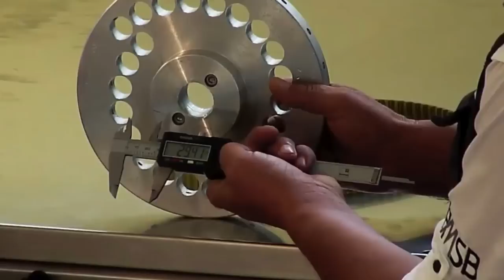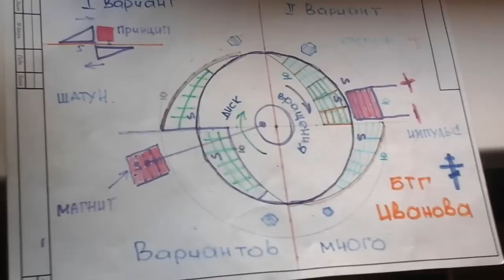ЗАПРЕЩЁННЫЕ ТЕХНОЛОГИИ МАГНИТНЫХ ДВИГАТЕЛЕЙ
Сегодня я вам покажу запрещённые знания и технологии магнитных двигателях, изобретения которые скрывают от нас!
В видео:Технология, Технологий, , Генераторы, генератор, крамола, Бестопливный генератор, эксперименты, Технологии, Техника, техника, технический, запрещенный
Модель для 3д принтера! вариант для принтера это stl файл,а другой файл самой модели для программы моделирования Autodesk Inventor (.ipt)